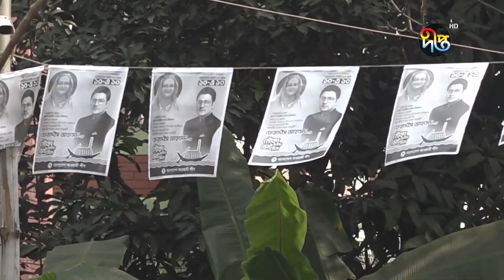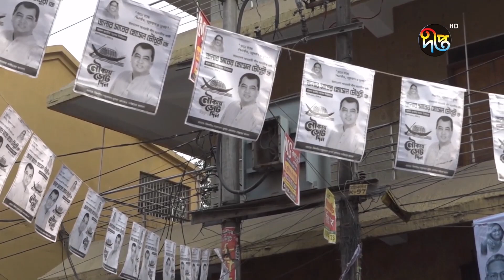রাজধানীর সর্বত্র এখন নির্বাচনের আমেজ | Election | Deepto News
রাজধানীর সর্বত্র এখন নির্বাচনের আমেজ

Address:
Deepto TV
7/A/GA Tejgaon Industrial Area,